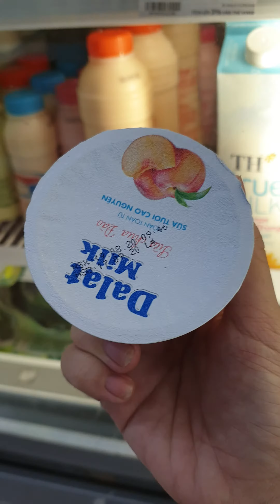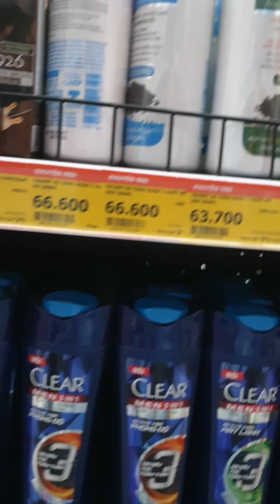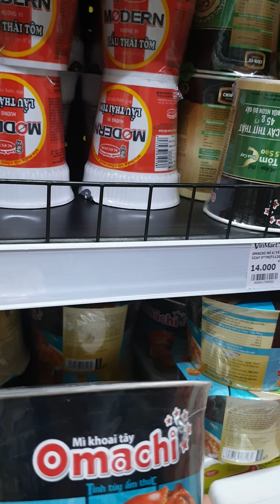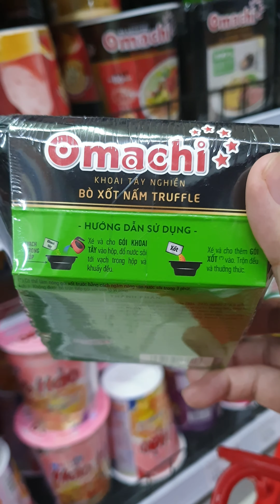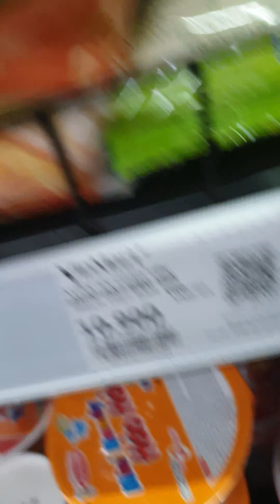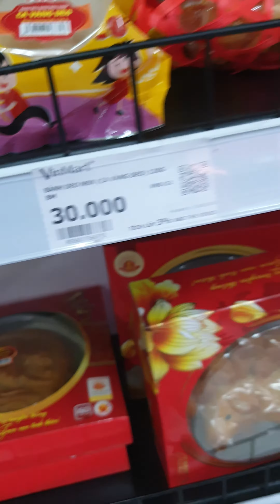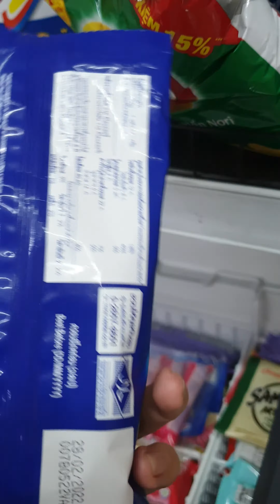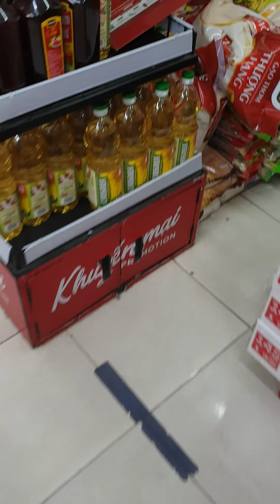Đi siêu thị vin